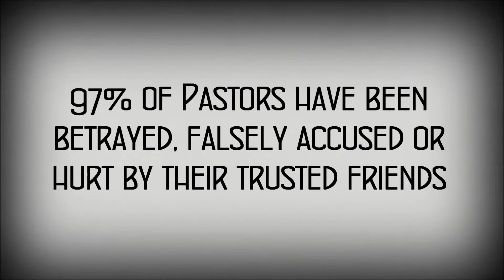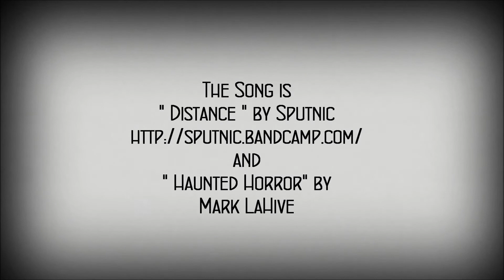Cold hard facts wmv #3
Another eye-opening clip in the series " Cold hard facts "